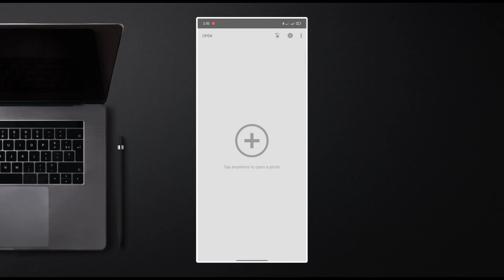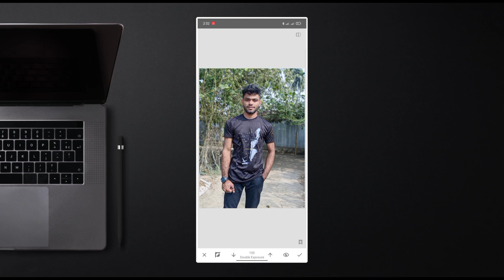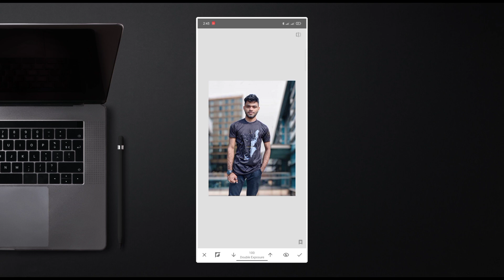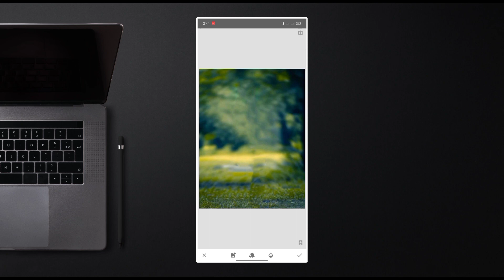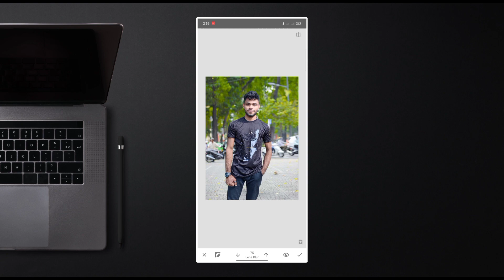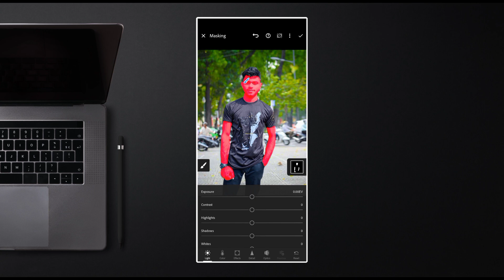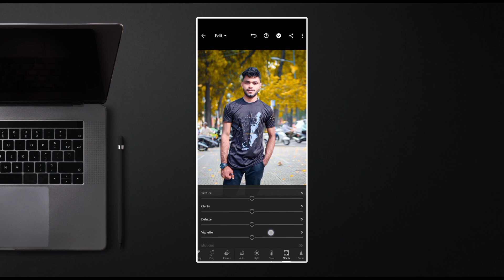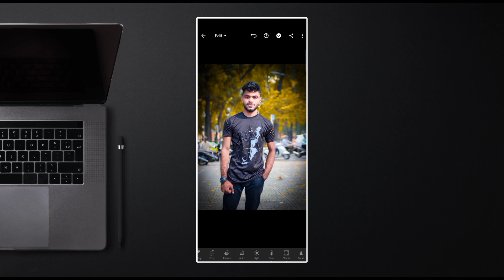Photo Editing Hidden Tricks || Photo Background Colour editing || NSB Picture Secret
Video title

কিভাবে ফন্ট ডাউনলোড করবেন

WhatsApp Number